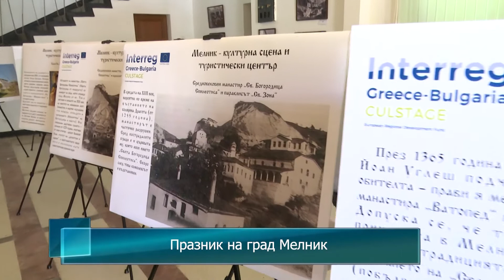Празник на град Мелник